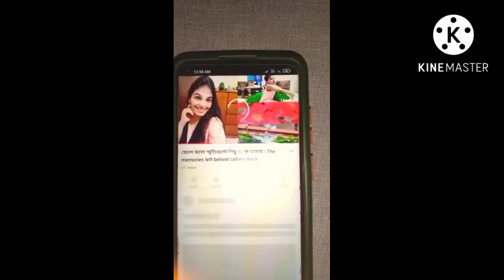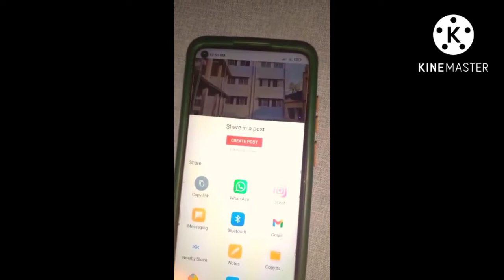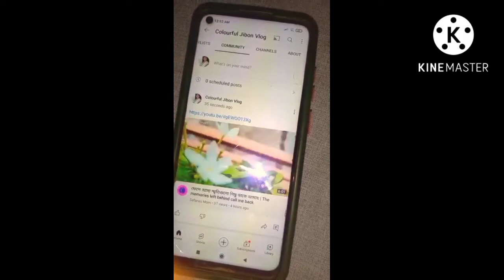Community তে কিভাবে Video Share করে ❓// আমি কেন বাবার বাড়ি থাকি ❓@ColourfulJibonVlog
Community তে কিভাবে Video Share করে ❓// আমি কেন বাবার বাড়ি থাকি ❓// আপুদের কমেন্ট এর Reply দিলাম